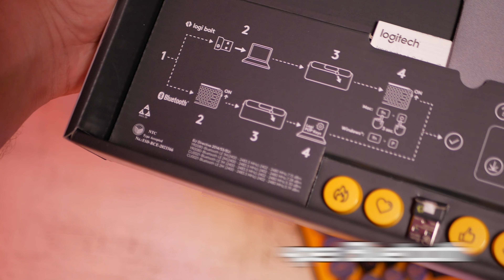Модерна ПИШЕЩА МАШИНА с вградени ЕМОДЖИТА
В това видео отваряме кутията на един супер интересен продукт. Това е Logitech Pop Keys.
Клавиатурата разполага с механични бутони. Притежава доста футуристичен дизайн. А какво има в кутията и какви интересни фунции притежава, ще разберете като изгледате това видео.

Timecodes:
00:00 Интро
00:16 Цветови разновидности
00:30 Разопаковане на кутията
01:00 Интересни неща в кутията
01:15 Дизайн
01:35 Интересни приложения
01:45 Подмяна на бутоните